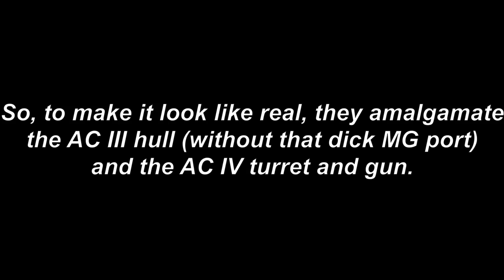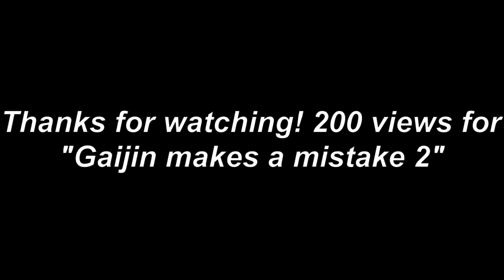Gaijin makes a mistake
Every subscriber also counts! Thanks for all who supported my channel!